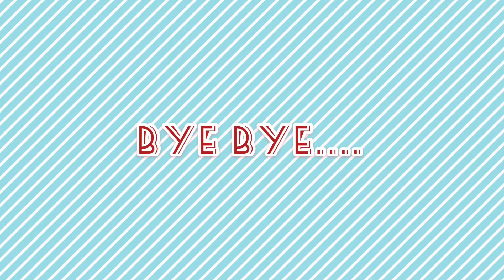Boondi da raayta